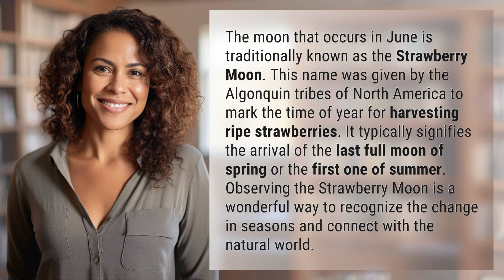What moon is June?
The Strawberry Moon: June's Lunar Delight 👉 Strawberry Moon 👉 Learn about the significance of the Strawberry Moon, named by the Algonquin tribes for the ripe strawberry harvest. Delve into the magic of this celestial event marking the transition from spring to summer.

Laura S. Harris (2024, April 10.) What moon is June?
    🌐 AskAbout.video